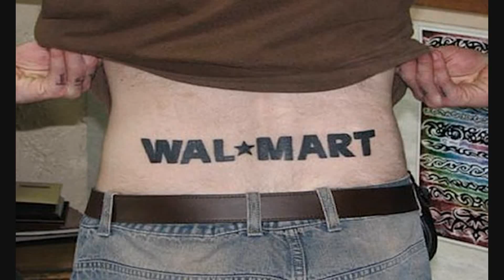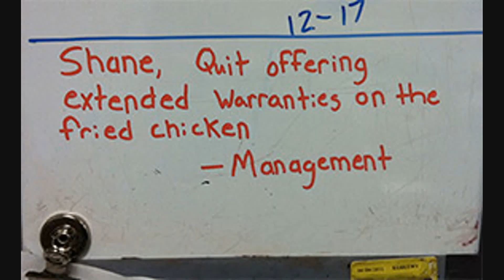You Won't BELIEVE what the cameras captured at WAL*MART #5